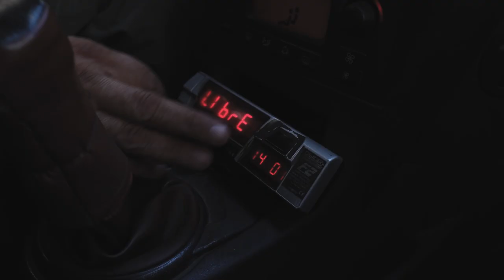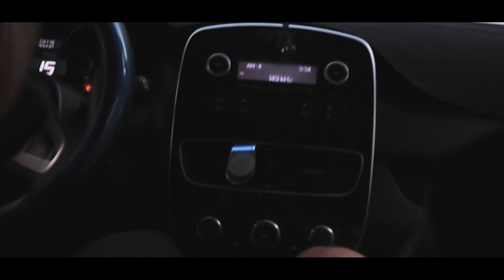13 Reasons Why - المواطنة (EP BONUS)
-Idea and scenario: La3wiss
-Directed By: Dhia laabidi
-3D Cover By: Ghaith Ibrahim